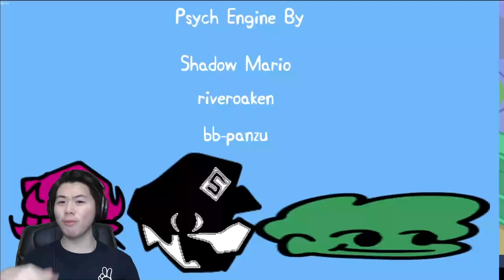PHINEAS, PEPPA PIG, & PIKACHU JADI NEXT KORBAN PIBBY.. | VS Pibby - Friday Night Funkin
Halo semuanya, jadi pada hari ini kita akan bermain game "Friday Night Funkin" mod Pibby x FNF part ke-12! Korbannya di part kali ini adalah Phineas, Peppa Pig, dan juga Pikachu guys, kartun2 masa kecilku lagi ini ya.. kecuali Peppa Pig sih, aku belum pernah nonton hehehe. Gatau dah ini sampe part ke berapa virus Pibbynya, tapi seperti biasa guys coba komen lagi, kalo ada nextnya, karakter apa lagi yang bakalan terinfeksi hmm :)